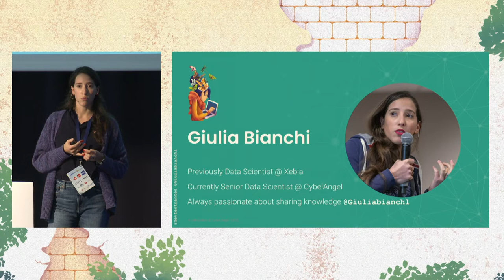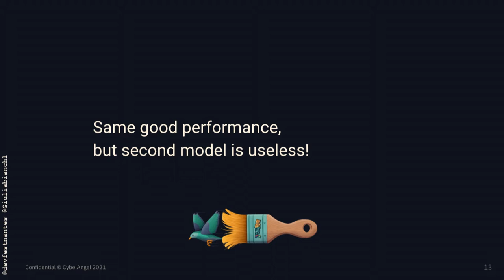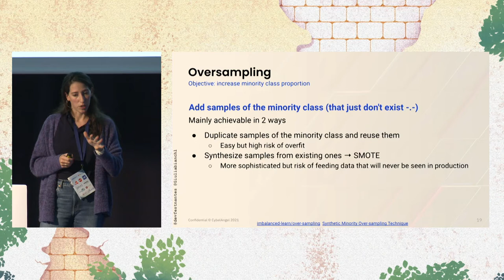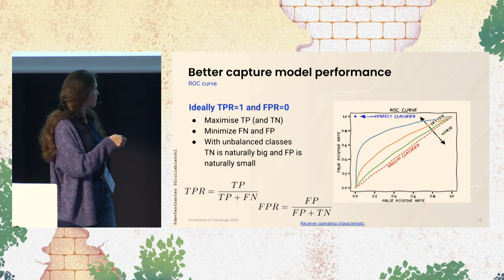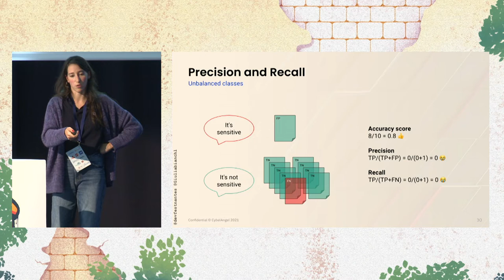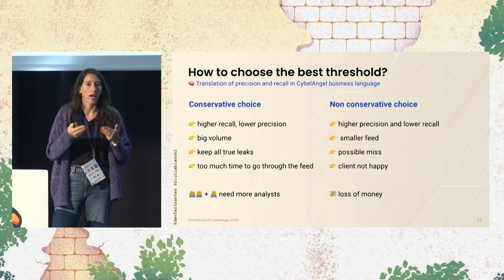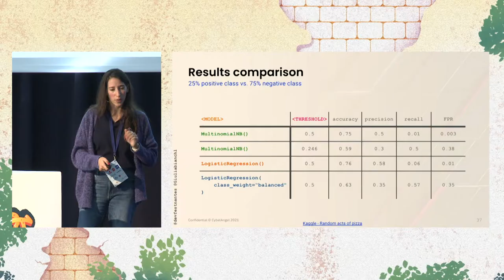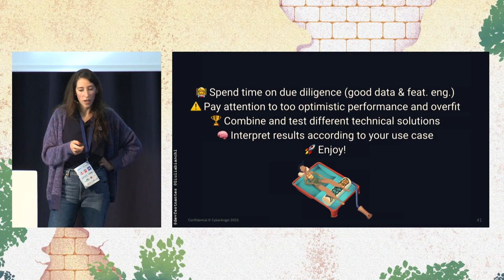[DevFest Nantes 2021] How machine learning helps experts detect sensible data leaks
From billions to hundreds - How machine learning helps experts detect sensible data leaks
Speaker : Giulia Bianchi

At CybelAngel we scan the internet looking for data leaks. We bring back billions of candidate alerts only to send very few really sensible leaks to their legitimate owners.

In the process of going from billions to hundreds of alerts to make the work of curation by analysts possible, machine learning is an essential step to filter out false alerts and reduce noise.

As we are looking for a needle in the haystack, one of the challenges we face when training a machine learning model is dealing with highly unbalanced classes. In this talk I am going to present methods to tackle this problem and have a performant model.